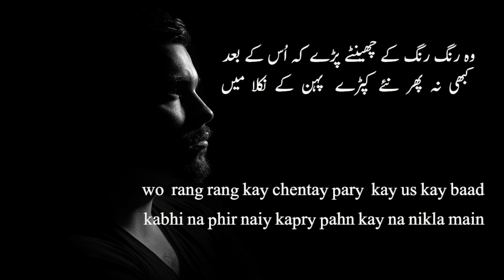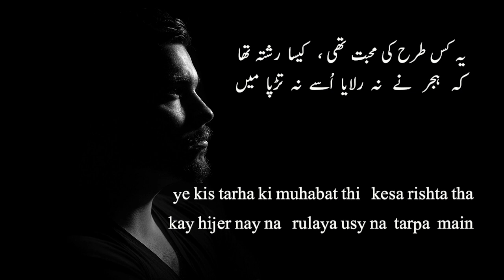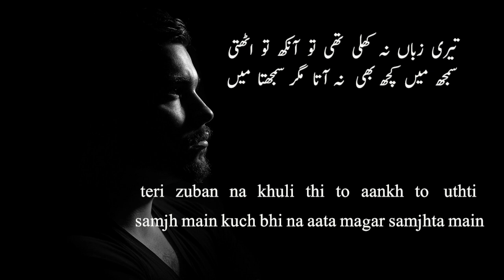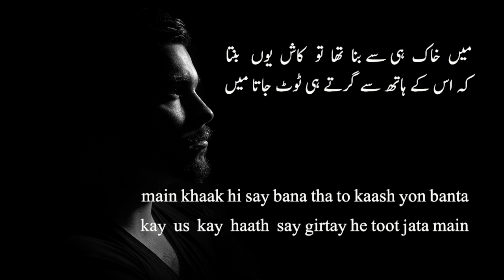Ghazal by Anwar Shaoor || poetry ghazal urdupoetry Voice of Zeen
anwar shaoor
anwar shaoor poetry
anwar shaoor shayari
anwar shaoor poetry whatsapp status
anwar shaoor ghazal
anwar shaoor rekhta
anwar shaoor poet
anwar shaoor famous poet
anwar shaoor famous poetry
ghazal
dard bhari ghazal
sad ghazal
sad ghazals
new ghazal
urdu ghazal
beautiful ghazal
ghazals collections
best ghazals of all time
classic ghazals
romantic ghazals
ghazal video
best of ghazals

Rekhta
Jashn-e-Rekhta
Adab Waley

Urdu Ghazal | Meri Dastan e Hasrat | Sad Poetry | Sad Ghazal in Urdu | Andaz e bayan

Tujhe Ishq Ho Khuda Karay | (Complete Ghazal) | Sad Urdu Poetry

ISHQ KAHOON TUJHE HO JAYE | SAD URDU SHAYARI | LOVE POETRY

Zindgi Main Hamesha Ic Insan se Dour Raho | Beautiful Urdu Quotes Collection

2 Line Sad Poetry | Urdu Poetry | Hindi Poetry | Love Sad 2 Line Poetry | New Urdu Sad Poetry